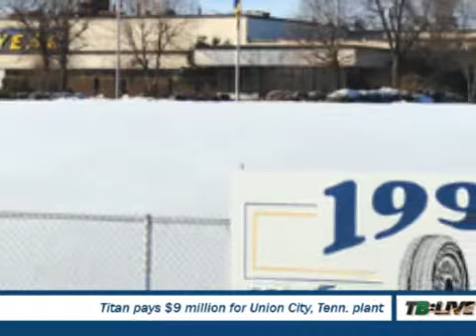Nov. 21 Tire Business News Minute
Titan International pays $9 million for Goodyear tire plant in Union City, Tenn., RMA proposal to regulate tire repair meets opposition.